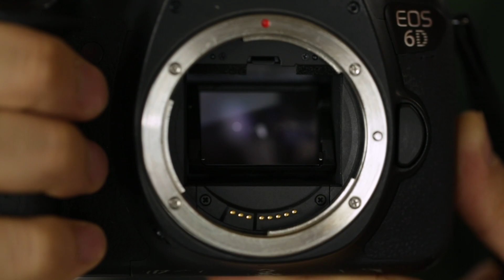Entenda sobre as Câmeras DSLR's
Nesse vídeo, Mario Vicente mostra o que é e qual a vantagem de se ter uma câmera DSLR